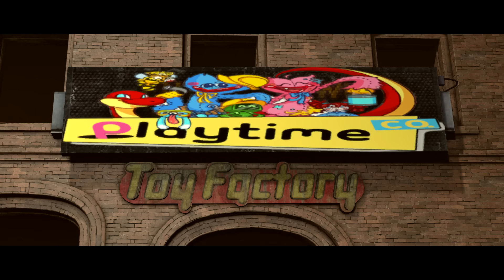Поппи Плейтайм: Монстры внутри [Хаги Ваги Анимация Мультик]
Они называют их Монстрами... Но они злые не по собственному желанию. В этом их трагедия...

Мы рады представить вам Poppy Playtime: Monsters Within [Huggy Wuggy Animation Movie] \ Поппи Плейтайм: Монстры внутри [Хаги Ваги Анимация Мультик] от Secret4Studio в русском дубляже!